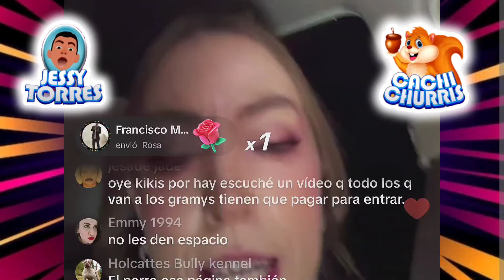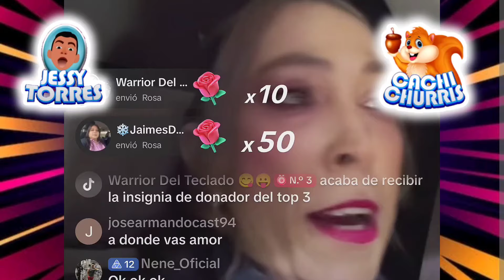DICE que TODOS lo QUIEREN ENTREVISTAR